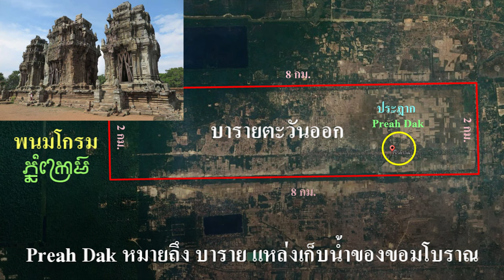Ep84 Preah Dak บ้าน เปรี๊ยะด๊าก ព្រះដាក់ ก่อนเข้าเมืองเสียมราฐ ชื่อนี้มีที่มาอย่างไร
ใครที่เดินทางจากไทย เข้าไปเที่ยวกัมพูชา ยังไงก็ต้องผ่านหมู่บ้านหนึ่ง คำว่าหมู่บ้านใช้คำว่า "คุ้ม" ไม่ได้ใช้คำว่า สฺรุก ស្រុក คำว่า  ស្រុក ในขอมอีสานใต้หมายถึง หมู่บ้าน แต่ในเขมรหมายถึง เมือง และประเทศ ผมเข้าไปดูในเว็บเขมร ไม่มีเพจไหนให้ความหมายของคำว่า "ฎาก" ไว้เลย ชาวเขมรทั่วไปอาจจะไม่ทราบก็ได้ เพราะคำนี้เป็นภาษากูย แปลว่า น้ำ , ด๊าก ออกเสียงตามภาษากูย  ប្រដាក ឬ ព្រះដាក  ไม่มีบันเตาะมวย หรือ ขีดสั้น ๆ ข้างบน ถ้ามีจะออกเสียงสั้นๆ ว่า ดั๊ก
             เป็นเรื่องที่แปลกอย่างหนึ่งคือ ถ้าเป็นหมู่บ้านกูย จะพูดได้ทั้งภาษากูยและภาษาเขมร แต่ถ้าเป็นหมู่บ้านเขมร จะพูดภาษากูยไม่ได้ หมู่บ้านนี้ ออกเสียงว่า เปรี๊ยะดั๊ก ព្រះដាក់ เป็นหมู่บ้านที่ตั้งอยู่ในบารายเดิม บารายแห่งนี้ ขุดเป็นรูปสี่เหลี่ยมผืนผ้า มีความยาว 8 กม. กว้าง 2 กม. กักน้ำได้ถึง 123 ล้านลิตร เป็นแอ่งเก็บน้ำขอมโบราณที่ใหญ่ที่สุดแห่งเดียว ที่ยังหลงเหลืออยู่ในปัจจุบันนี้ บารายนี้ สร้างในสมัยพระเจ้ายโศวรมัมที่ 1 (យសោវម្ម៌ទី ១  ยโสวรฺมัมที่ ๑, อักษรโรมัน: Yasovarmam I) สวรรคต ค.ศ. 910 พระนามหลังสวรรคตคือ"บรมศิวโลก" (បរមឝិវលោក) พระองค์เป็นพระมหากษัตริย์แห่งอาณาจักรพระนคร ครองราชย์ระหว่างปี พ.ศ. 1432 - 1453  (ค.ศ. 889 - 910)
            ยโศธรปุระ มีศูนย์กลางอยู่ที่พนมบาแคง (ភ្នំបាខែង ภฺนํบาแขง) และมีเส้นทางเชื่อมไปยังเมืองพระนครเดิม เมื่อทรงตั้งพระนครใหม่แล้ว ทรงให้ขุดฝายขนาดใหญ่ชื่อ "ยโศธรตฎาก" (យឝោធរតដាក) หรือชื่อปัจจุบัน
คือ "บารายตะวันออก" (បារាយណ៍ខាងកើត บารายณ์ขางเกีต) "យសោធរតដាក" , ប្រដាក ឬ ព្រះដាក จึงหมายถึง สระน้ำ หรือ บาราย ที่เป็นแหล่งเก็บน้ำของ "อาณาจักรขอม" นั่นเอง ปราสาทโลเลย พนมบาแคง และบารายตะวันออก จึงเป็นอนุสรณ์ของกษัตริย์พระองค์นี้
           ในรัชสมัยพระเจ้ายโศวรรมัมที่ 1 ยังมีการสร้างปราสาทที่สำคัญอีกสองแห่งที่ยโศธรปุระ คือ พนมโกรม (ភ្នំក្រោម ภฺนํโกฺรม) กับพนมบูก (ភ្នំបូក ภฺนํบูก) ต่อมา พระองค์ทรงให้ย้ายพระนครจากหริหราลัย (ហរិហរាល័យ) ไปยังยโศธรปุระ (យសោធរបុរៈ ยโสธรบุระ̤) ซึ่งภายหลังในเมืองพระนคร ภายหลังได้จัดสร้างปราสาทขึ้นมากมาย เช่น นครวัด นักประวัติศาสตร์สันนิษฐานว่า เหตุที่ทรงให้ย้ายพระนครนั้น เป็นเพราะพระนครเดิมแออัดไปด้วยศาสนสถาน ที่กษัตริย์พระองค์ก่อน ๆ ทรงสร้างไว้ ด้วยตามประเพณีแล้ว กษัตริย์แต่ละพระองค์ ทรงจำต้องมีที่ประทับหลังสิ้นพระชนม์เป็นของพระองค์เอง อีกสาเหตุอาจเป็นเพราะพระนครแห่งใหม่อยู่ใกล้แม่น้ำเสียมราฐ ทั้งอยู่กลางทางไปพนมกุเลน (ភ្នំគូលេន ภฺนํคูเลน; "ภูเขาลิ้นจี่") และทะเลสาบ จะได้มีแหล่งน้ำถึงสองแห่ง
          ผมเข้าไปดูปราสาทในเมืองเสียมราฐ ก็ต้องแวะที่บ้าน "เปรี๊ยะ ฎาก" ทุกครั้ง หมู่บ้านนี้มีต้นตาลจำนวนมาก ภาษาขอมและภาษาเขมร เรียกต้นตาล ว่า "ต้นโตนด" , น้ำตาลโตนด เป็นน้ำตาลจากต้นตาลเท่านั้น ที่หมู่บ้านนี้ น้ำตาลจากต้นตาล เป็นของแท้แน่นอน เขาจะนำท่อ PVC มาตัดเป็นชิ้น เป็นเบ้า แล้วเทน้ำตาลที่เคี่ยวข้น ๆ แล้วลงไป เมื่อแห้งแล้วก็แคะออก ไปทีไรก็ต้องซื้อ สมัยหลังๆ ก็มีผลิตภัณฑ์เพิ่มเติม คือขนมตาล อร่อยมาก ทำหลายรูปแบบ เส้นทางนี้จะผ่านปราสาทบันทายสรี เดินทางลงมาอีก 20 กม. จะถึงบ้านประฎาก เลี้ยวขวาเล็กน้อยเลี้ยวซ้ายแล้วตรงลงมาเมื่อเข้าตัวเมืองเสียมราฐ เส้นทางมาจาก แซรน้อย ผ่านปราสาทบันทายสรี ลงมาจนถึงบ้าน เปรี๊ยะ ฎาก ต่อมาอีกหน่อย เลี้ยวขวาไปตามถนนข้างสระสรง เลี้ยวซ้ายเข้าสู่ตัวเมืองเสียมราฐ...